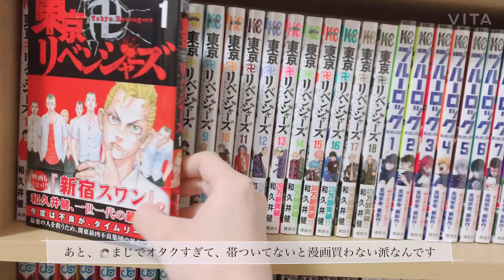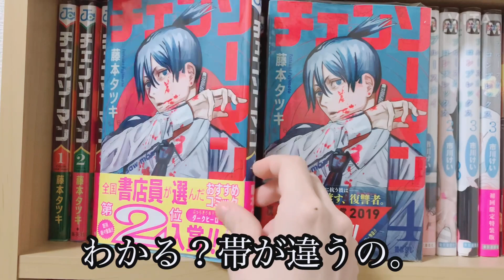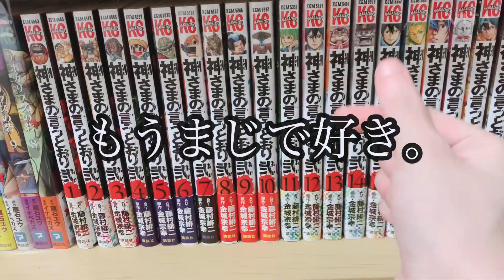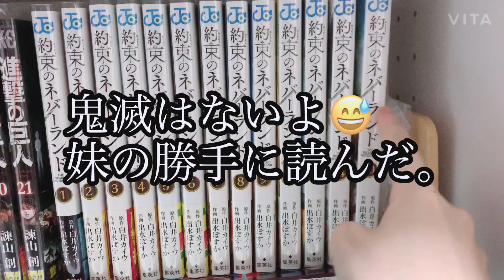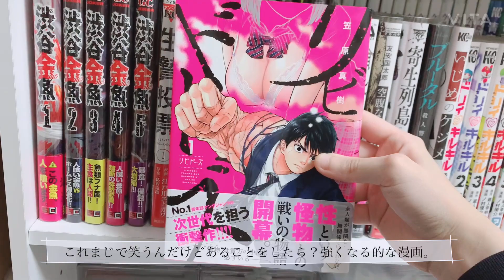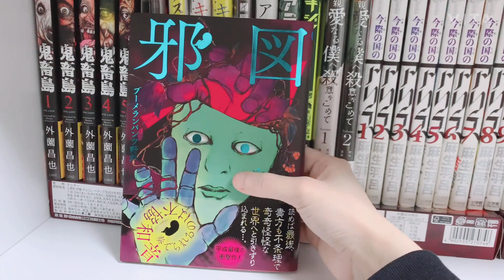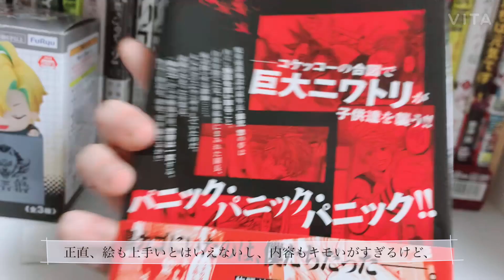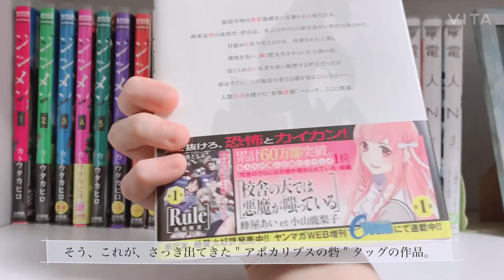本棚紹介（仮）✌🏻｜ほぼグロ漫画なので気をつけて｜呪術廻戦,ブルーロック,東京卍リベンジャーズ, etc..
実はこれは本当に一部分で、
あと10個ほどの段ボールの中に
まだまだ漫画あります😅

※グロ漫画ばかり見てるわけではない
普通の漫画は、多分ダンボールの中。

あと、🙋🏻は
男女恋愛、ハッピーエンドがかなり苦手です。
なので少女漫画なんてあるわけがないんです。
（呪の開封動画とか、ふわふわ乙女感ありそうな雰囲気してるのは雰囲気詐欺です。すみません😇）

最近（2020年度）はグッズに力を入れていたので
今年はどんどんまた漫画も読んでいきたいです。
時々グッズ開封の合間に漫画動画挟むと思います。

では、お次は恐らくドンキの動画で🤞🏻
（あ、BL本棚はまた後日紹介します）